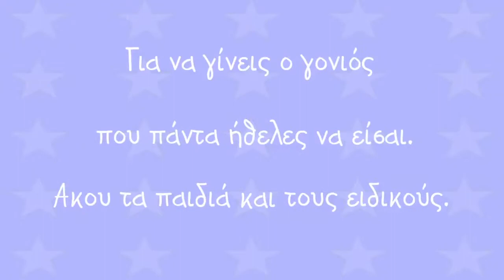KIDS 24 JOY SEASON 2